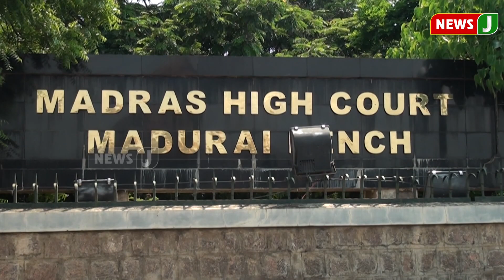"வன்னியருக்கான உள் இட ஒதுக்கீடு ரத்துக்கு ஸ்டாலின்தான் காரணம்" - முன்னாள் எம்.எல்.ஏ காவேரி